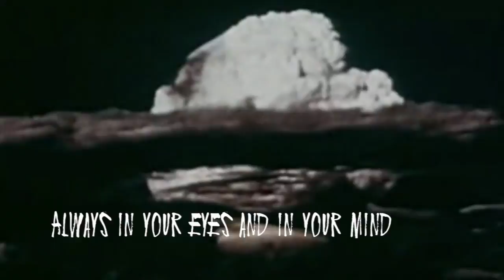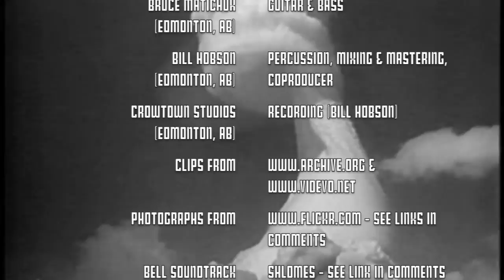Paralyzer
I wrote these lyrics with images of the mid 1990's war and genocide in Bosnia-Serbia-Croatia in mind. Out shopping for hair conditioner one day in the early 2000's, I was served by a woman with an accent distinctive to the language and geography in question. I recognized it because I had taught English as a second language pronunciation for three years in the 1990s. The war there had been happening during that time, and we had heard a lot about the atrocities. One of my teaching coworkers was from there, as well. So when the woman who served me seemed unusually distracted, with closed body language and perhaps inexplicably grumpy, I could not help but let my imagination run freely over the creases on her aging, once-pretty face, and merge it with the familiar accent I heard. The result was a grim and dramatic salute to those - and indeed all - victims of rape and violence in war.